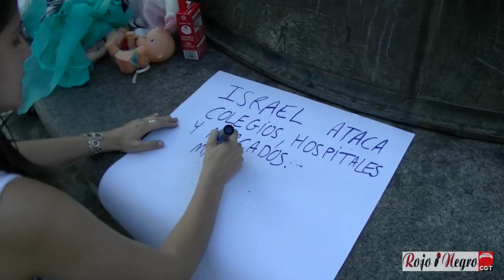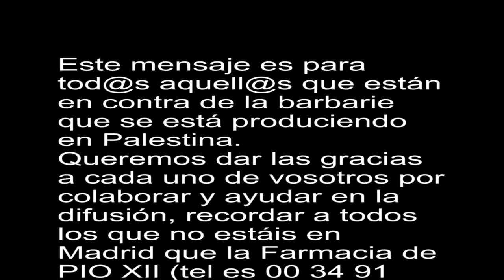Declaración del Abogado Carlos Slepoy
"Muchos judíos y personas de origen judío estamos avergonzados y con profundo dolor por la barbarie cometida por Israel con el apoyo de EEUU y la UE, sobre Palestina."

Madrid 31 de Julio 2014 Manifestación en apoyo al pueblo Palestino.